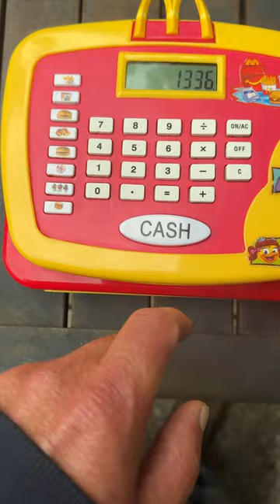Vintage McDonalds Cash Register Toy w/ Credit Card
Register is in good shape and still works as it should, toy is 20 years old, side buttons produces sound, and the cash register adds up the totals. Battery compartment is clean. Press the cash button and drawer opens, includes the credit card shown in the pictures. Toy has some scuffing from previous play.  See pictures for size and condition